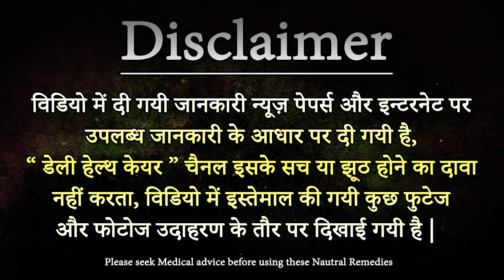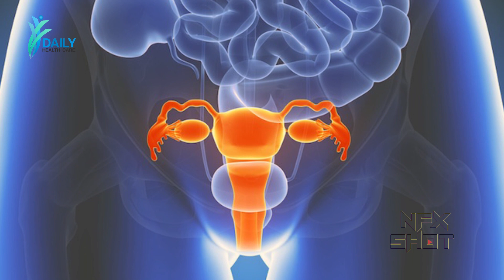Cleanse the blood खून की कमी और गंदगी को साफ करता है तो सेवन करें ये जूस | Daily Health Care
स्वाद में खट्टे करौंदे का उपयोग जूस बनाने के लिए भी किया जाता है। करौदें में पर्याप्त मात्रा में विटामिन सी होता है। करौंदे के जूस का सेवन स्वास्थ्य के लिए लाभकारी होता है, यह जूस विटामिन ए, एस्कॉर्बिक एसिड और ऊर्जा से भरपूर होता है। इस जूस का सेवन करने से एनीमिया, कब्ज, पाचन संबंधी समस्याएं आदि नहीं होती है। करौंदे का जूस एंटी वायरल, एंटी-इंफ्लेमेट्री, एंटी-ऑक्सीडेंट्स, एंटी-डायबिटिक गुणों से भरपूर होता है इसलिए इसका सेवन सेहत के लिए लाभकारी होता है। आइए जानते हैं कि करौंदे का जूस पीना सेहत के लिए कैसे फायदेमंद होता है।